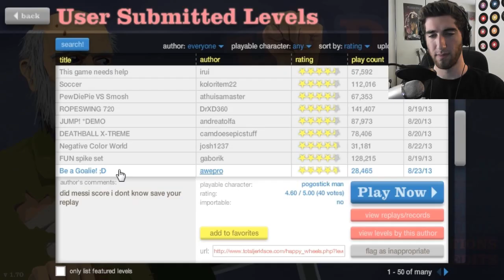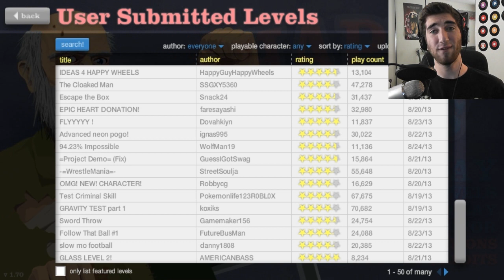ONE SMALL STEP - Happy Wheels w/Got Drums #2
Want more Happy Wheels? Let me know!

Happy Wheels Hilarious
Happy Wheels Best
Happy Wheels
Happy Wheels Sword Throw
Got Drums Happy Wheels